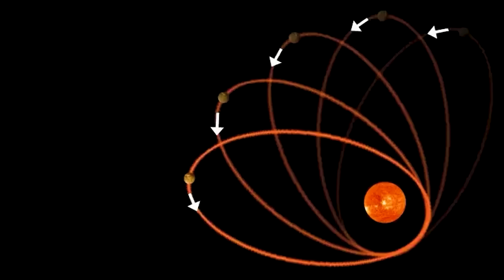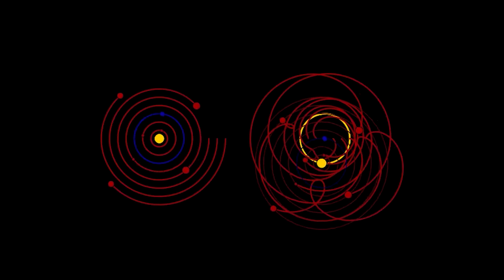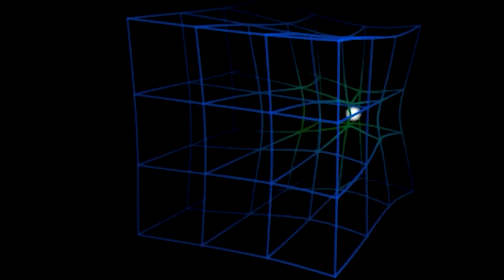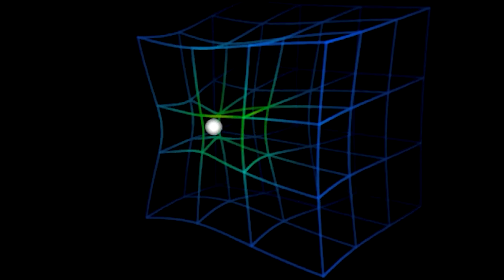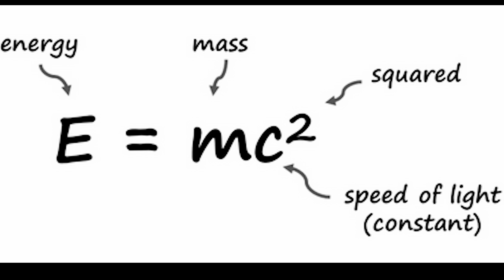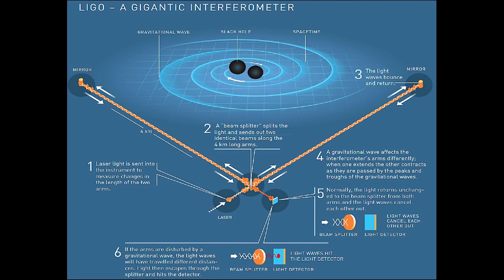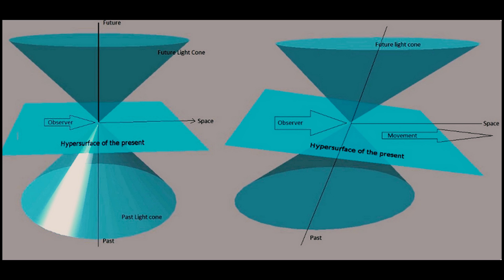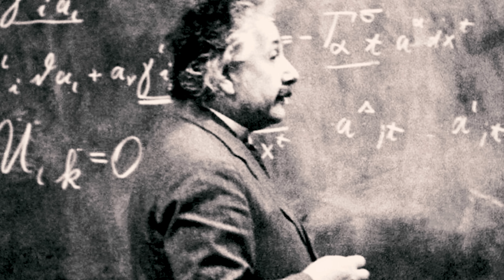What is Time? | Relativity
'Time' Where does it start? Where does it end? Did time exist before the Bigbang? If the Bigbang determined the limits of the universe, is the universe, the limit of time? Is there time out of the universe? Is time expanding along with the universe? Is time a dimension like left and right? Is it possible to go not only forwards in it, but also backwards. Or even stop in it? Does the time depend on space? What is time really? Let's talk about it.